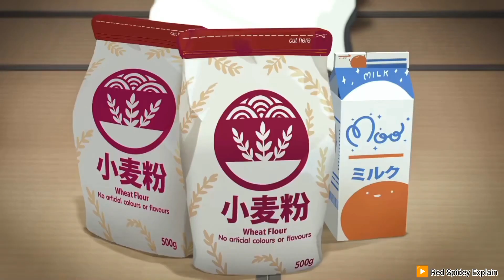A storage demon vanished a whole island; My Daemon Netflix 2023 new Anime Explanation video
my daemon Netflix
my daemon review
my daemon anime
To save his mother, a kind-hearted boy and his tiny daemon friend set out on a journey across post-apocalyptic Japan as dark forces close in?
Where can I watch My Demon Kdrama?
How many episodes are there in my demons?
How to get all anime on Netflix?
What is demonic about on Netflix?
What is the story of my demon?
Is Season 3 of demon out?
Is demon season 2 out?
Will Netflix remove Demon Slayer?
What is Demon Slayer Netflix?
What demons will be in season 3?
How many parts of Demon Slayer are on Netflix?
Is Upper Demon 1 Tanjiro's dad?
Is Demon Slayer kid friendly?
Is Genya a demon?
Does Tanjiro become a demon?
Is Demon Slayer anime worth watching?
Is Demon Slayer season 4 out?
Who is in Hashira training arc?
How old is Nezuko?
Is Demon Slayer done?
Does Tanjiro fall in love?
Is Muzan dead?
Who is Tanjiro married to?
Does Tanjiro lose his eye?
Is Nezuko still a demon?
How did Muzan become a demon?

🧮EXTRA

নিউ কার্টুন মুভি এক্সপ্লেন ইন বাংলা
বাংলায় নতুন কার্টুন মুভি এক্সপ্লেন
বাংলা সিনেমা এক্সপ্লেন
বাংলা মুভি
জাদুর মাদুর পাওয়ার ঘটনা
বাংলা মুভি এক্সপ্লেন রেনডম অ্যানিমেশন চ্যানেল
গল্পকথা
ইউটিউব চ্যানেল রেড স্পাইডি এক্সপ্লেন
সম্পূর্ণ বাংলায় সামুরাই মুভি
নতুন চাইনিজ মুভি
নতুন এনিমেটেড মুভি এক্সপ্লেন ইন বাংলা
cartoon
superman
strange world
cartoon movies
Full animation movies
animated movies
superman cartoon

🚫DANGER____________NOT___CHANGEABLE

8.special tags(always same)
bangla anime movies
animated movie explained bangla
Random video channel Movie Explained
Random video channel movie explanation
Movie Recaps
movie review
movieExplained
RupaliPordarGolpo
MovieExplanation
DisneyPixerMovies
Animation Movie Explained in Bangla
AnimationMovieExplainedinBangla
CinemarGolpo
Cinemar Golpo
CinemaEndingExplained

9.keyward related explain (always same)
Explained In Bangla, animated movie explained in Bangla, animated movie in Bangla, cartoon movie in Bangla, Explained In hindi, animated movie explained in hindi, animated movie in hindi, cartoon movie in hindi